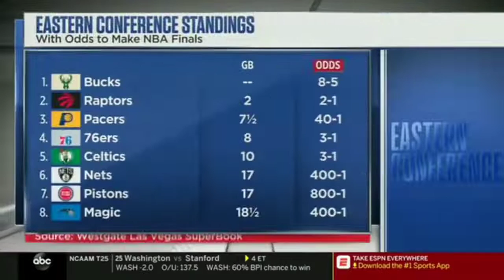NBA Countdown What kind of offensive system would maximize Kyrie Irving's potential